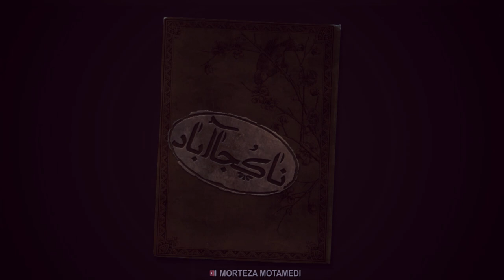طنز تلویزیونی ناکجاآباد | قسمت چهارم | عاشق شدن | کارگردان : مرتضی معتمدی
طنز تلویزیونی ناکجا آباد
این داستان : عاشق شدن
کارگردان : مرتضی معتمدی
مجموعه تلویزیونی ناکجاآباد درقالب طنز به موضوعات اجتماعی می پردازد . داستان‌ها و اتفاقات این مجموعه در زمان قدیم و در مکانی نامعلوم به نام ناکجاآباد رخ می‌ دهد . هرچند داستان های این مجموعه در قدیم اتفاق میفتد اما مردم این روستا با ابزار مدرن و جدیدی همانند موبایل و تلویزیون آشنا هستند
امیدوارم از دیدن این مجموعه لذت ببرید
بازیگران :
علیرضا مسافر
حمیده رضایی
عبدالله اسماعیلی
طیبه شفیعی
مرتضی معتمدی
مسعود مسعودیان
لایک و کامنت فراموش نشه لطفا . ممنون
من مرتضی معتمدی، فیلمساز هستم
چندسالی شده در زمینه ساخت فیلم های کمدی و طنز فعالیت دارم